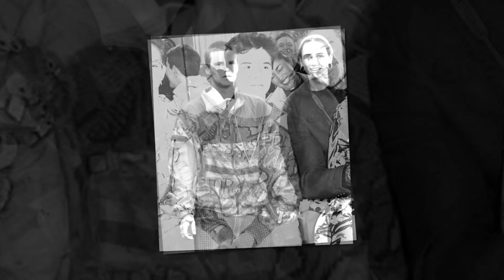Thiago Messi (Messi's Son) VS Cruz Beckham (David Beckham's Son) Transformation ★ From 00 To Now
* Cruz Beckham was born on February 20, 2005 in Madrid, Spain. He is known for Match of the Day 2 (2004), Matilda and the Ramsay Bunch (2015) and Nickelodeon Kids' Choice Awards 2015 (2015)

* Thiago Messi was born in Barcelona, Spain on November 2, 2012. Son of soccer star Lionel Messi and Antonella Roccuzzo. Cristiano Ronaldo Jr. is also the son of one of the best soccer players in the world. He was delivered at Dexeus hospital, 700 meters from Barcelona’s Camp Nou stadium.

On Popular Bio, He is one of the successful Family Members. He has ranked on the list of those famous people who were born on November 2, 2012. He is one of the Richest Family Member who was born in Spain. He also has a position among the list of Most popular Family Member. Thiago Messi is 1 of the famous people in our database with the age of 10 years old.